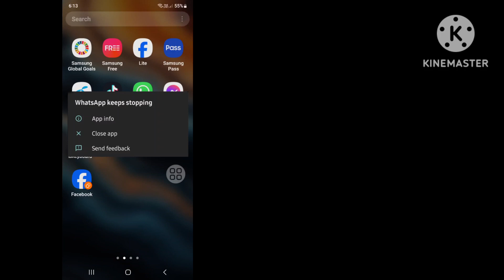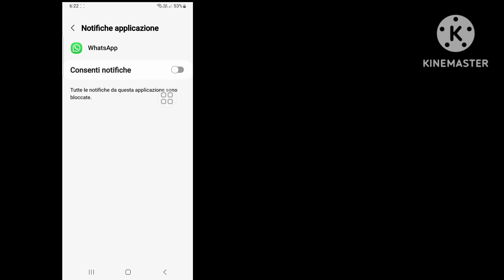Come risolvere l'errore di arresto continuo di Whatsapp 2024 | Whatsapp continua a fermarsi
Se stai cercando un video su come risolvere l'errore di arresto continuo di Whatsapp? Ecco qui! In questo video ti mostrerò come risolvere il problema che Whatsapp non funziona sul cellulare. Assicurati di guardare il video fino alla fine. Imparerai come risolvere il problema con Whatsapp che continua a bloccarsi?. È facile e semplice da fare dal tuo telefono

La tua richiesta su come risolvere l'errore di arresto di Whatsapp...

risolvere il problema con whatsapp che continua a bloccarsi

💭 Hai una domanda su questo tutorial? Scrivimi un commento qui sotto!